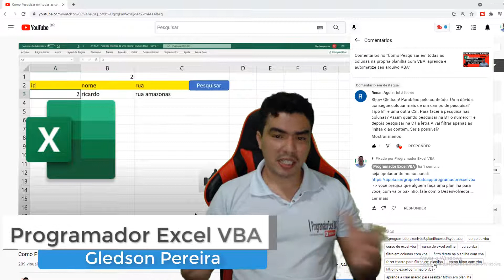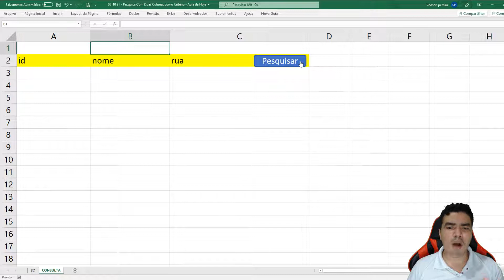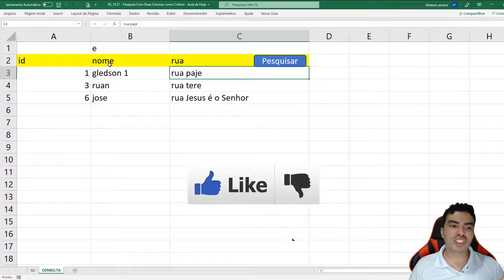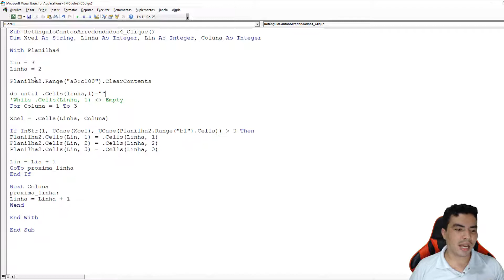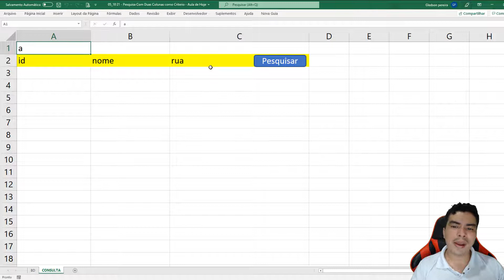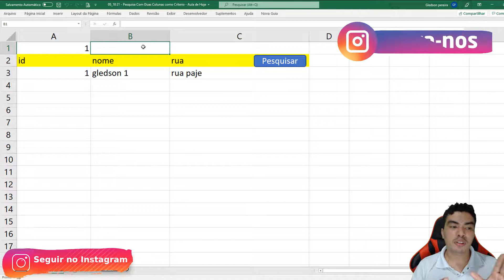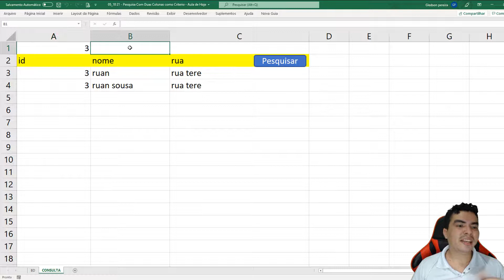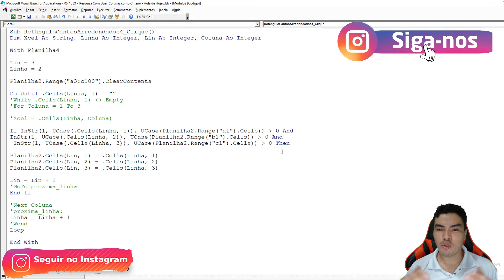Duvida dos Inscritos - Pesquisa por 2 Critérios com VBA, Filtros em planilha com 2 Criterios via VBA